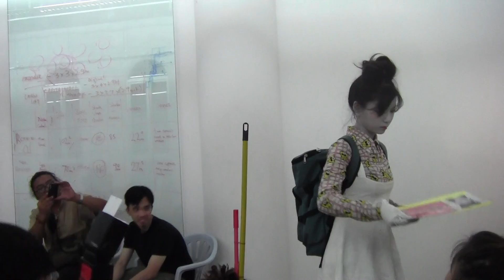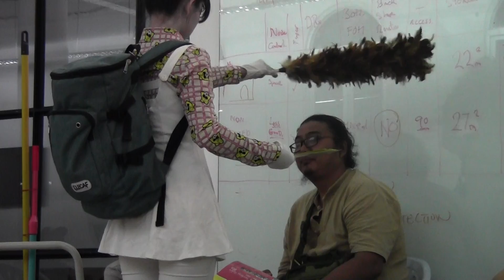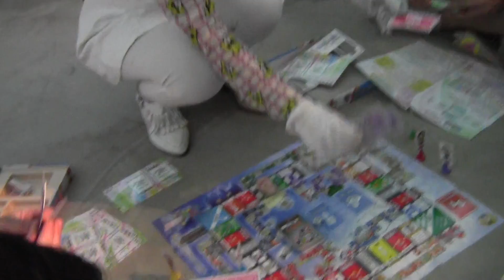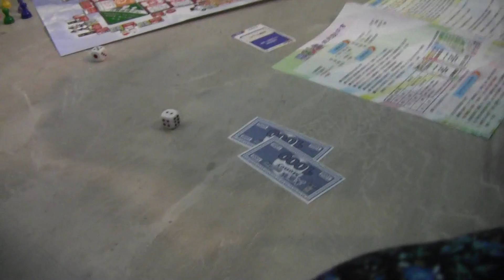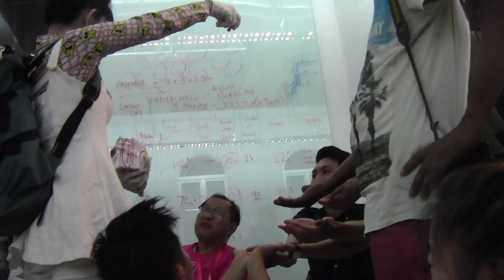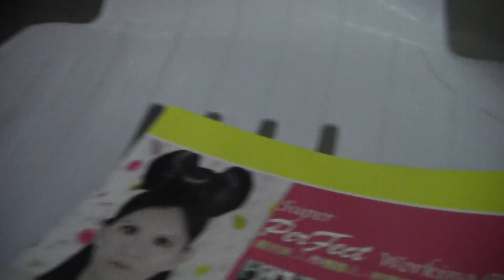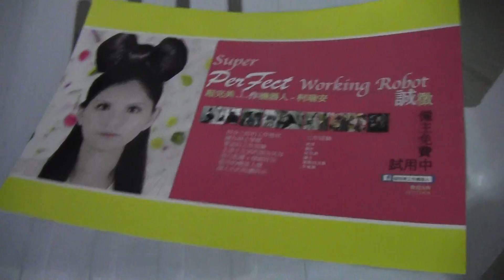​Ko Tzu An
Performance on 7 July 2017
Performance Art Resource Orchestrator

Ko Tzu-An (b. 1986, Taipei, Taiwan) pays attention to mass consumer culture and the conflict between personal identities and constructed social values primarily working in performance art and usually in public spaces. She likes to use humor and create relaxing environments; it is just like playing a game to explore how young generations navigate self-awareness and decision-making when their various desires contradict with social values.